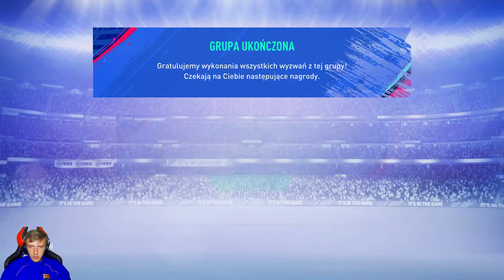FIFA 19 | Ultimate Team - Ważne mecze. {#14}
Cześć !
Nowy sezon FIFA 19 właśnie został rozpoczęty !
Jeżeli seria spodobała się został 👍

► Snap - Dom1n1kYT
► Rec- ShadowPlay